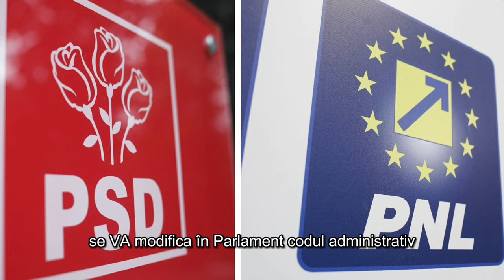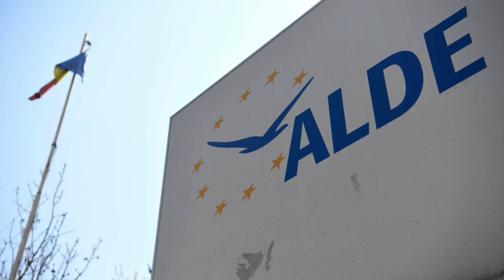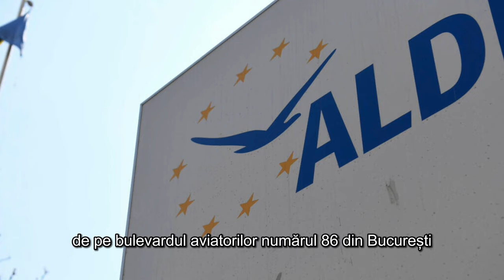Barbatii fara barba sunt ciuntiti * Un pamflet de George Hodorogea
In acest pamflet scris de George Hodorogea aflam ca barbatii fara barba sunt ciuntiti.